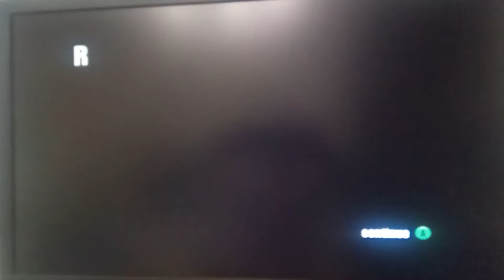Burnout 2: Crash mode - Zone 4 Pacific Peril $129,9Mil (WCR#2)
System: GC 50Hz Pal
Date: July 22nd 2020